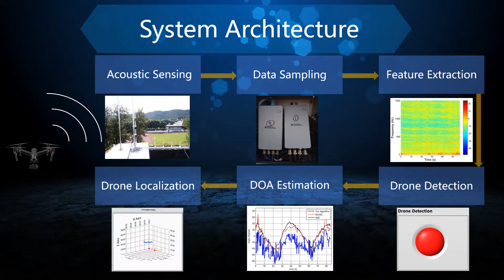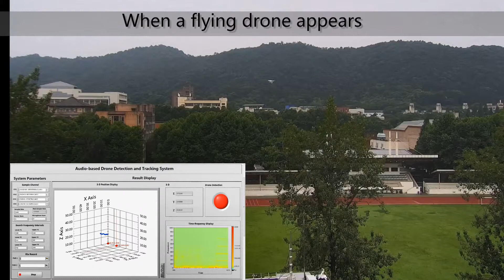Demo Video--Findrone： Real-time Drone Detection and Localization (New version)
This is the demo video for the paper  that submitted to Sensys2017,  The authors are  Chaoqun Yang, Xianyu Chang, Cui Cheng, Xiufang Shi, Zhiguo Shi∗, Jiming Chen, at Zhejiang University.
Updated on 17 Aug.